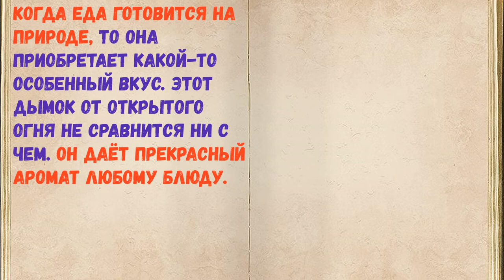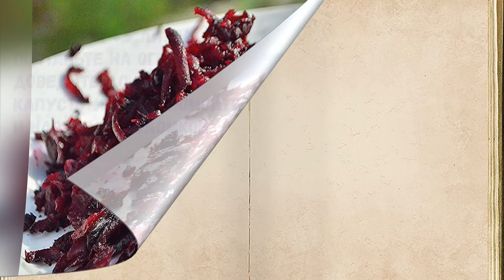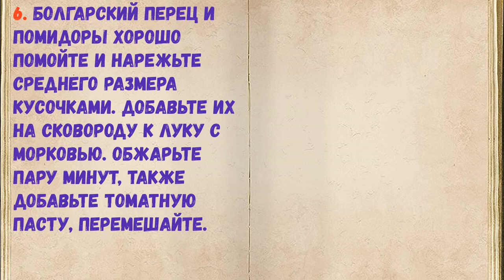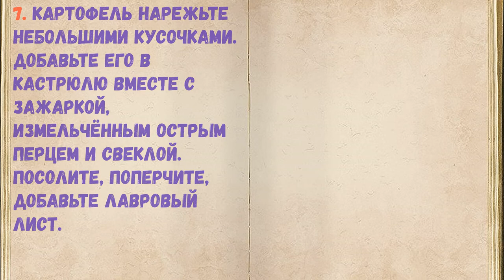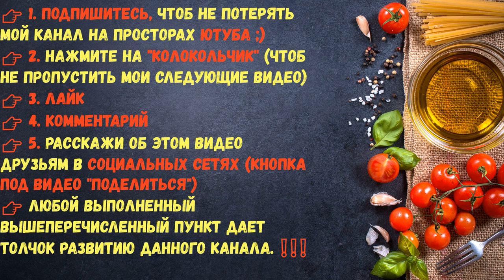Борщ В Казане На Костре / Книга Рецептов / Bon Appetit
👉Ингредиенты - 0:14